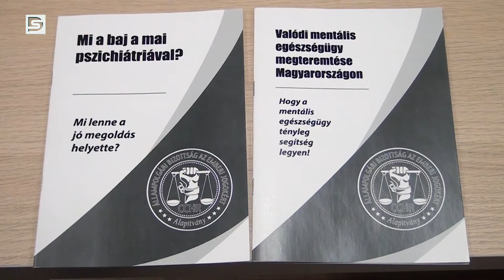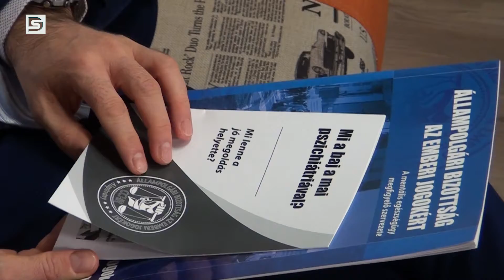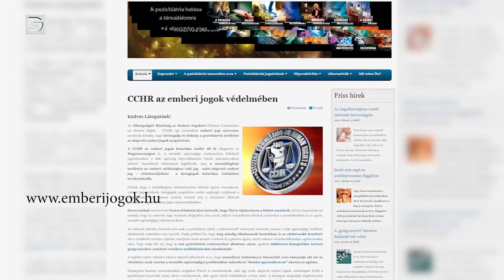DSTV | Alternatív gyógymódok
A pszichiátriai kezelések hatékonyságáról, illetve az alternatív gyógymódokról, kezelésekről kérdeztük Dobos Jánost, az Állampolgári Bizottság Az Emberi Jogokért Alapítvány elnökét. Arra a kérdésre kerestük a választ, hogy léteznek-e alternatívái a gyógyszeres kezeléseknek.